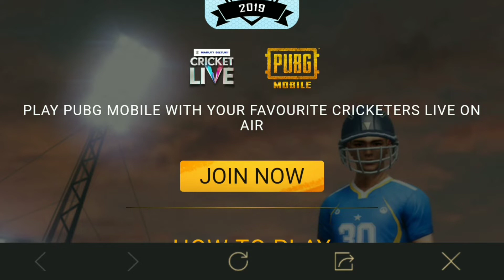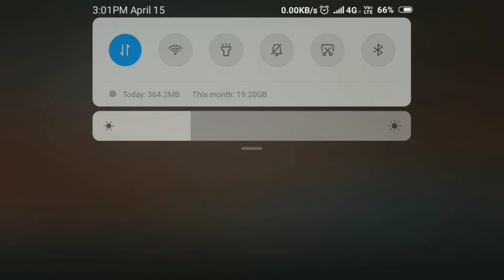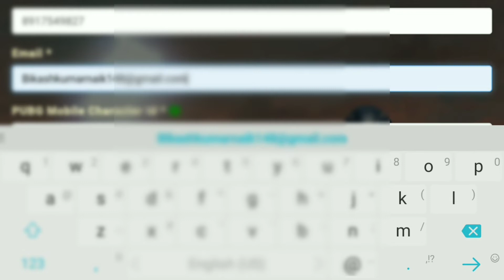PPL:PUBGM Premier League.Let's play pubg with cricketers.